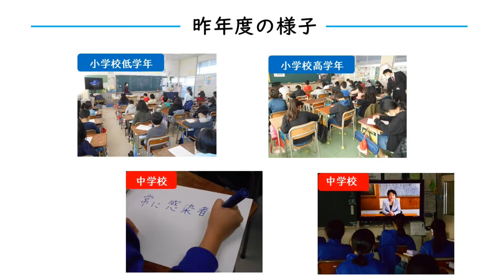令和3年度仙台市児童生徒8万人のいじめ防止『きずな』アクション 仙台市長メッセージ特別編（小学生向け）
例年のサミットは、市内小中学校各校代表の児童生徒が集まってグループ協議を行いますが、昨年度は新型コロナウイルス感染防止のため、「市長メッセージ」を視聴した後、差別や偏見、言葉によるいじめの防止について学校ごとに話し合い、「いじめ防止の行動目標」を決めました。
今年度は、各学校の行動目標をもとにいじめ防止のために具体的にできること（アクション）について各学級で話し合いを行います。